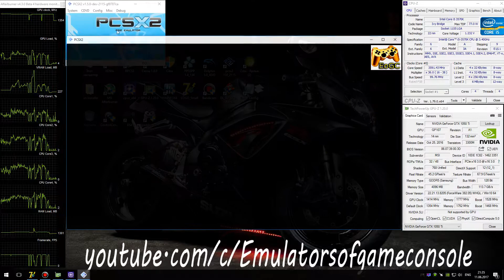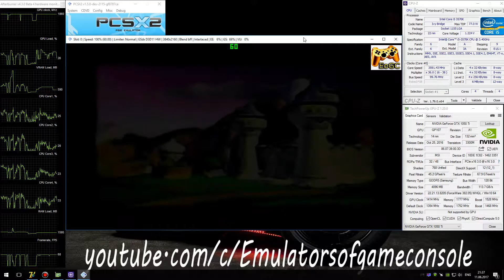PCSX2 1.5.0 PS2 Emulator - Spyro: Enter the Dragonfly (2002). Ingame 4K 60FPS. Dx11 #1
My Spec:
Spyro: Enter the Dragonfly (U) + BIOS (U) 1.60
Status: Playable / Ingame
Realtime Footage
Спайро для PS2 :D
Запускается нормально. Звук ОК. Графика ОК. Производительность отличная.
По настройкам (Settings):
- DirectX 11,
- Render Custom 3840*2160,
- Mipmaping: Off,
- CRC level: Partial,
- HW Hacks: Off,
- Speed Hacks: MTVU (!)